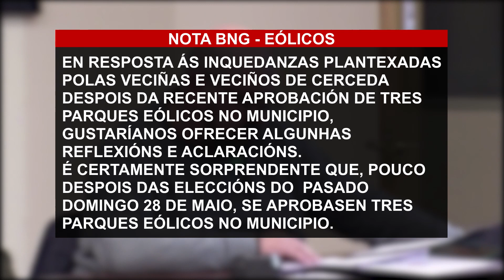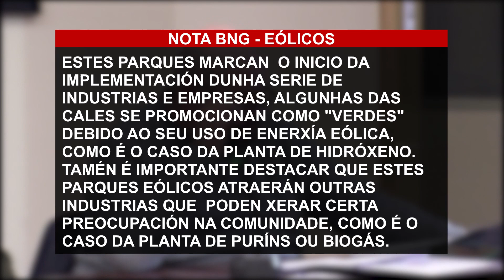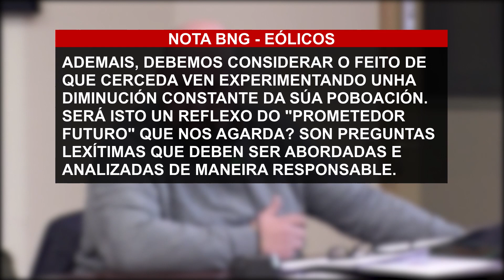Martes 6 de Xuño de 2023